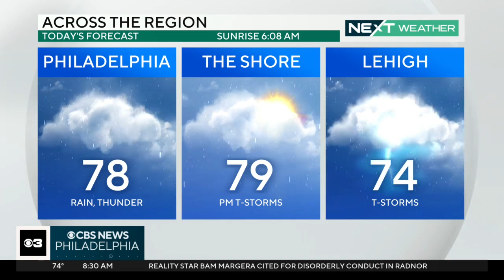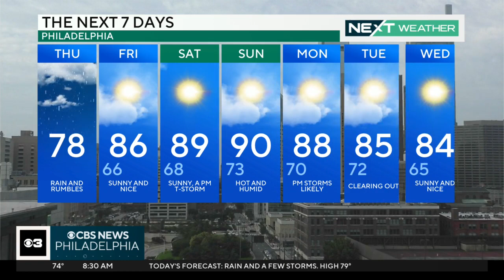Digital Brief: Aug. 10, 2023 (AM)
Janelle Burrell has your Thursday morning Digital Brief.